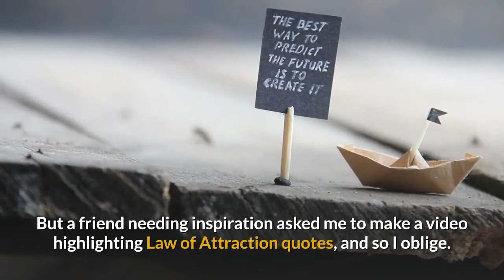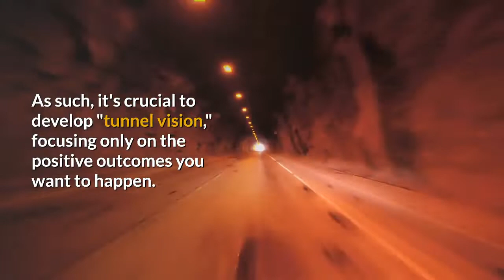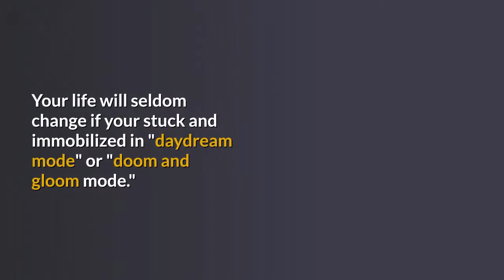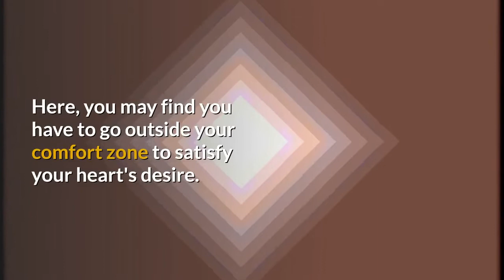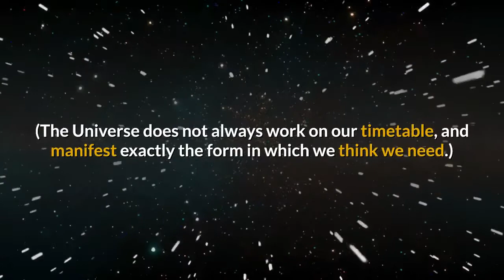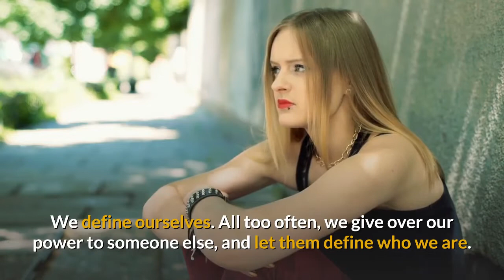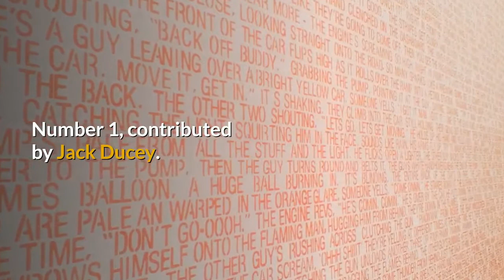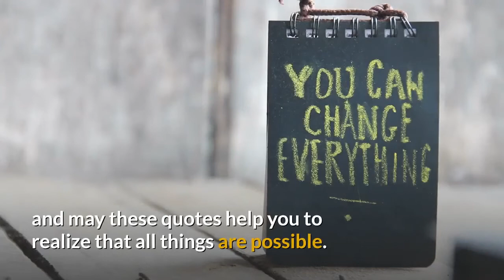Inspirational and Timeless Law of Attraction Quotes - Each Positive Quote Will Attract Highest Good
in this video, I will share Law of Attraction quotes that are certain to inspire and motivate you.  If nothing else, these quotes will make you reflect on the power of your own thinking -- how thoughts can uplift you towards your highest potential, or lead you into a downward spiral that is hard to escape.

These Law of Attraction quotes  are based on the universal principle that our mind is the most influential part of our being.  Again, it can serve as our largest positive oasis, attracting an abundance of money and love our way; it can conversely serve as a prison where negative thoughts are unable to unlock the abundance of the universe.

While the Law of Attraction quotes may have been popularized by the book and movie, The Secret, the fundamentals of this law probably can be traced back to the origins of man.  An optimistic bent  or a pessimistic predisposition may have spelled the difference between survival or extinction.

Please note that it takes time to change your mode of thinking.  As such, please listen to these Law of Attraction quotes again and again, until they resonate with you -- so much so that you incorporate them into your everyday life.

For example, one quote highlights the aspect of gratitude.  Too many of us lament on our problems and challenges in life, where we forget about our blessings.  Concentrating on what is going right in your life, or about loving relationships in your life, will uplift your psyche, where you more readily attract other positive events and people into your day to day experiences.

While each Law of Attraction quote is a little different, commonalities exist: In simplistic terms, concentrate on the positive, visualize what you really want for yourself (long term), believe that events will unfold to attract your highest good, and take purposeful and specific actions.

May these Law of Attraction quotes help you manifest exactly what you want and need.
Regardless of whether you're searching for terms, such as "Law of Attraction quotes money" or "Law of Attraction quotes love," the power to have want you want/need to materialize always resides in your brain.

Such Law of Attraction quotes are designed to jump start your brain into new ways of thinking, acting, and reacting.

Holistic Strong's video content is shared for educational and informational purposes only and cannot replace professional medical advice, diagnosis, or treatment, when warranted. We assume no legal responsibility or liability in how you may act on the information provided.

But rest assured, we're committed towards dispensing information that is up-to-date, health-promoting, and helpful.